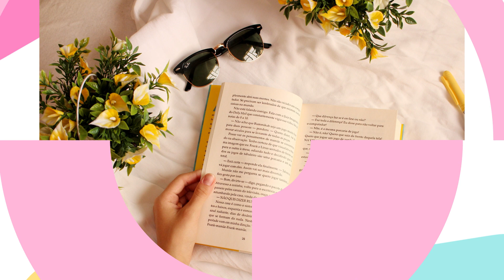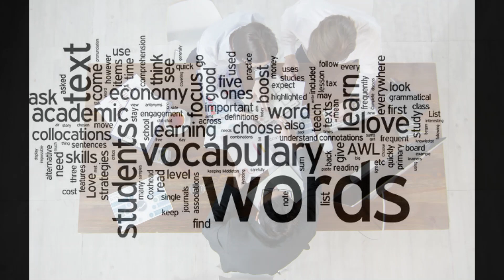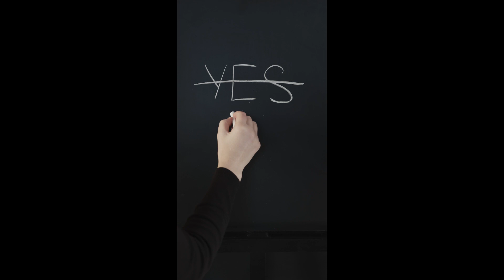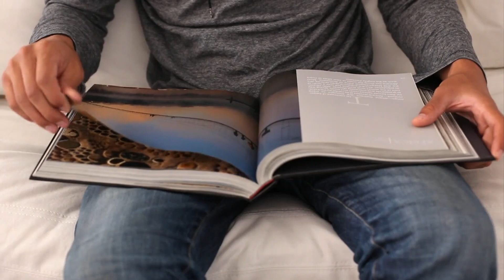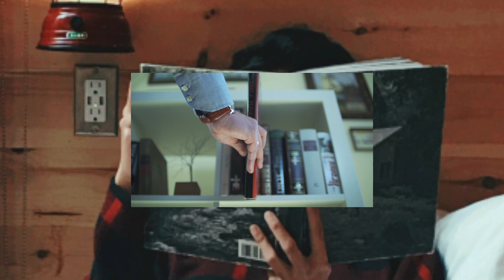Kitap Okumanın Kanıtlanmış 15 Faydası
Kitap okumanın faydaları arasında insana en iyi arkadaş olmasıdır. Kitap hayatımızın her anında yanımızda olan ve yalnızlığa birebirdir. Kitap okumanın faydaları nelerdir. Kitap okumak insanı kitabın iç dünyasına kadar götürür. Birçoğu bilimsel olarak kanıtlanmış bazıları ise deneyimlerle belirlenmiş olan kitap okumanın kanıtlanmış 15 faydası.